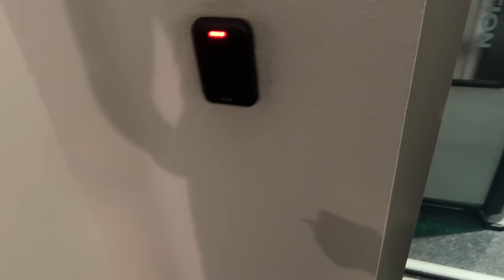I CAUGHT DESHAE LACKING 😈 *He Started Crying*